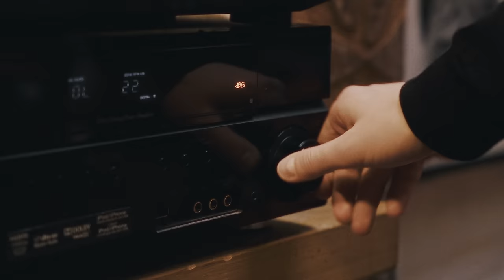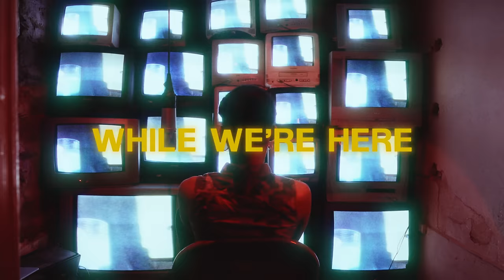Marlon Craft - World Champ (Official Music Video)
third single off "While We're Here" the album coming in May. STREAM

prod. Arbus Beats
mixed by Bradley "Dula" Post
mastered by Lee La Roc @ Rocstar Studios

Directed by Jacob Carlson

JOIN THE CENTER to support Craft directly and for exclusive content and access